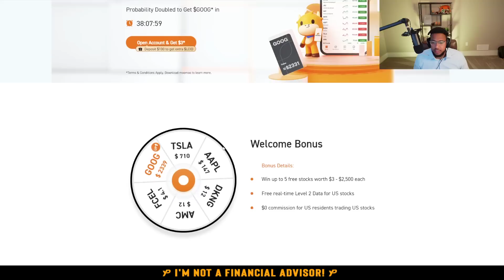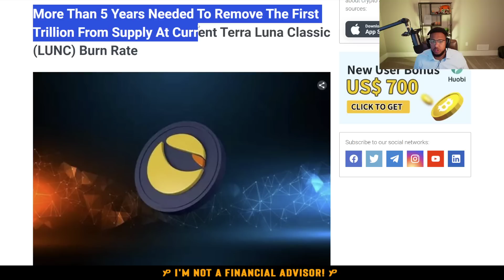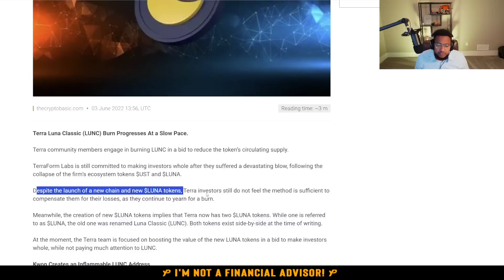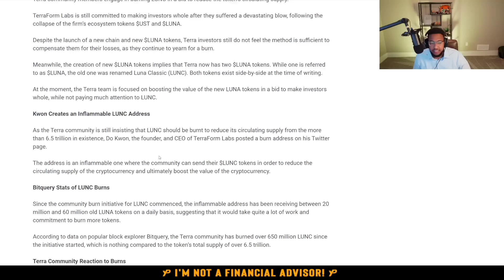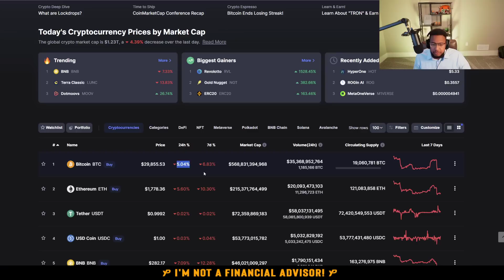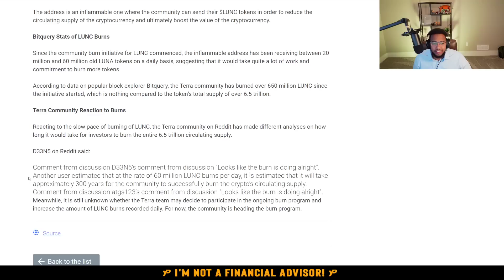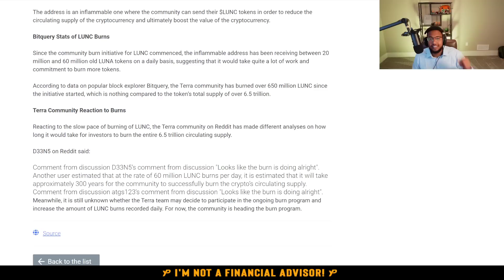WHAT!? LUNC - TERRA LUNA CLASSIC IS ABOUT TO SELF DESTRUCT IF THE COMMUNITY DOES *THIS*